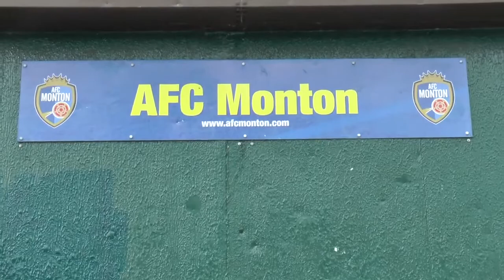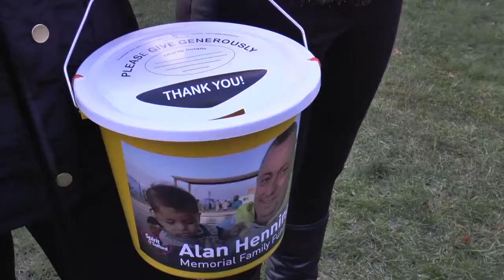Alan Henning Charity Football Match